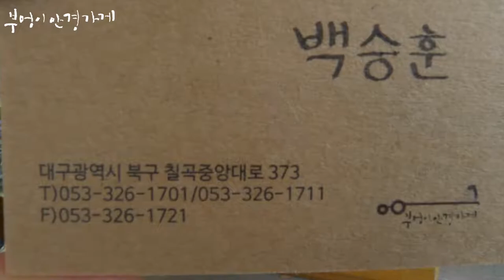FRANK CUSTOM+SFM의 01F04 C.1번 모델입니다/부엉이안경가게/대구안경/김천안경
기분좋은 수요일
창문을 넘어 선선한
가을이 느껴집니다.

FRANK CUSTOM+SFM의 01F04 C.1번 모델입니다